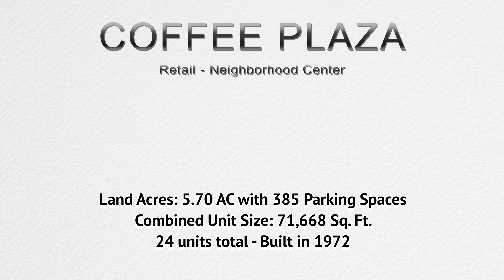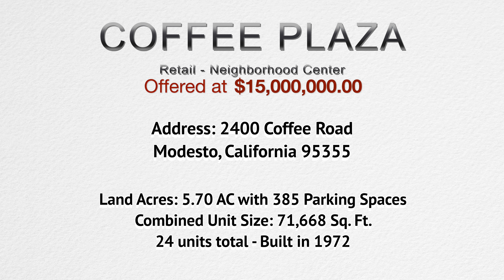COFFEE PLAZA - Modesto, California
🔥Commercial Real Estate Investment Opportunity🔥

🏢5.7 Acres
💵24 Fully Leased Units
🚗385 Parking spaces available